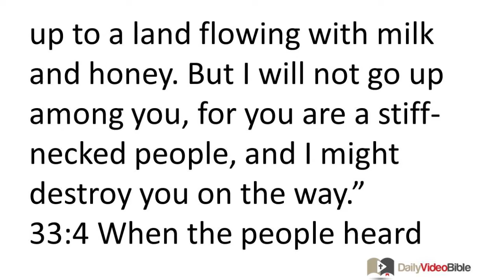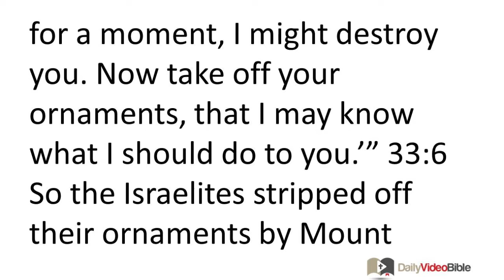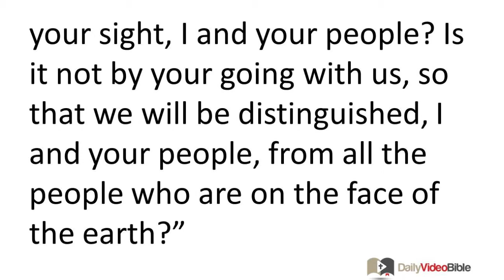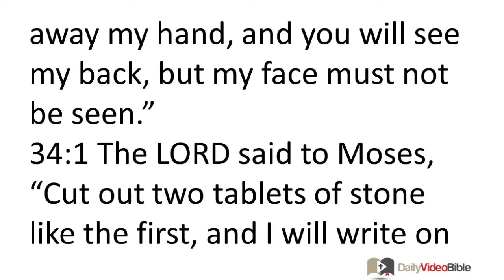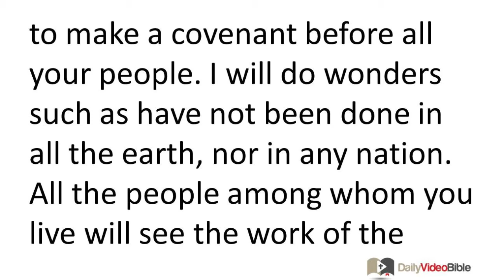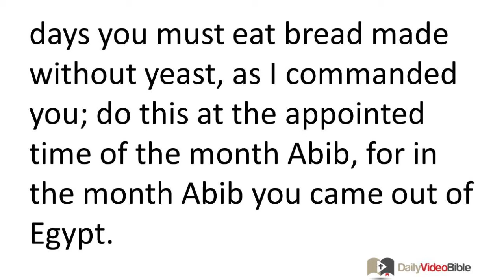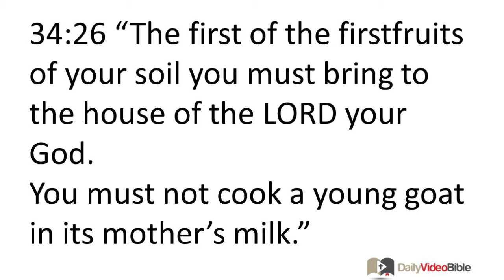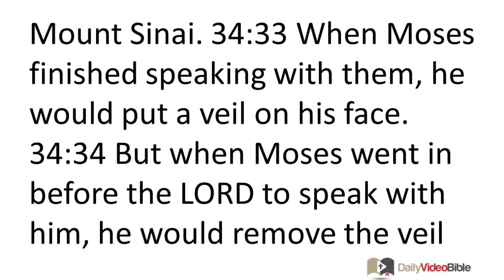February 15 Exodus 33 and 34 Old Testament for the Daily Video Bible DVB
Description

Exodus 24:29-35 - The Radiant Face of Moses
34:29 Now when Moses came down from Mount Sinai with the two tablets of the testimony in his hand -- when he came down from the mountain, Moses did not know that the skin of his face shone while he talked with him. 34:30 When Aaron and all the Israelites saw Moses, the skin of his face shone; and they were afraid to approach him. 34:31 But Moses called to them, so Aaron and all the leaders of the community came back to him, and Moses spoke to them. 34:32 After this all the Israelites approached, and he commanded them all that the LORD had spoken to him on Mount Sinai. 34:33 When Moses finished speaking with them, he would put a veil on his face. 34:34 But when Moses went in before the LORD to speak with him, he would remove the veil until he came out. Then he would come out and tell the Israelites what he had been commanded. 34:35 When the Israelites would see the face of Moses, that the skin of Moses' face shone, Moses would put the veil on his face again, until he went in to speak with the LORD.